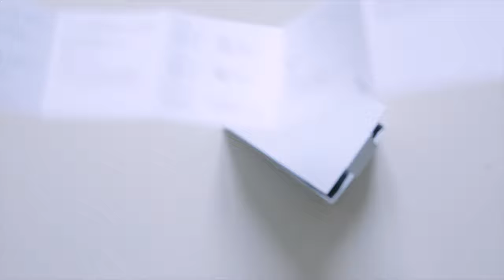Xiaomi Boxing Auriculares Xiaomi Hybrid Pro HD 2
Este es el desempaquetado de los auriculares con driver de grafeno, los Xiaomi Hybrid Pro HD 2.